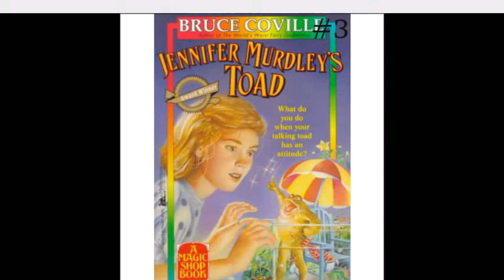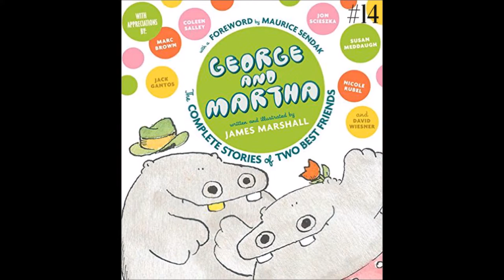Top 15 children books your child should read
Here is my top 15 children books.  I have come up with a list of books that I liked as a kid and I wanted to share them with you parents and kids. The books are intended for children from the 4th grade all the way through the 6th grade. I don't think they have e book of all of the titles or not. I've looked and most of them do not.  Parents remember going to the library and checking out a book? I love it to this day. I hope you like this video as much as I did putting it together.

Thanks
V